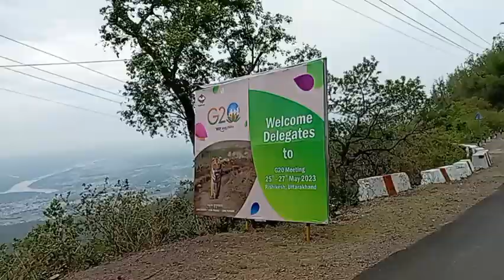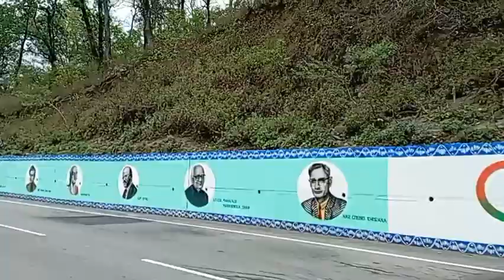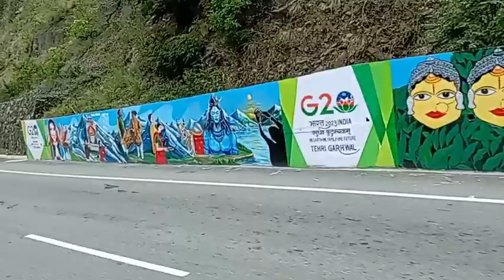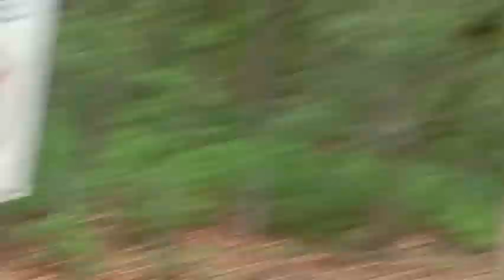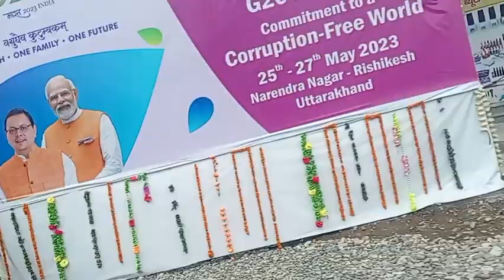G 20 ne kiya kayapalat narendramodi agriculture tranding mask man